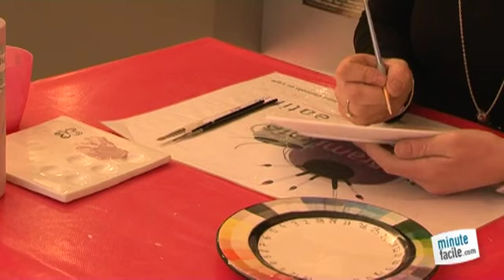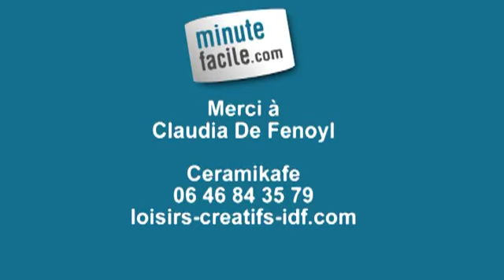Peinture sur céramique : mode d'emploi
Comment faire de la peinture sur céramique ? Regardez ! La méthode est assez simple !

Claudia de Fenoyl (loisirs-creatifs-idf.com) vous donne des conseils et des astuces afin de faire de la peinture sur céramique.